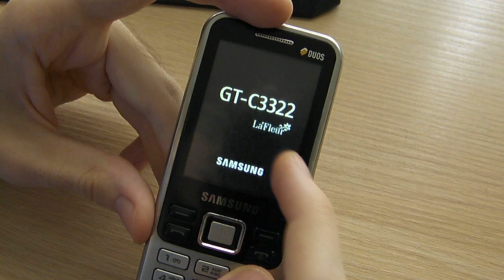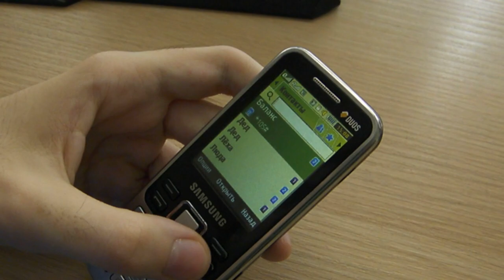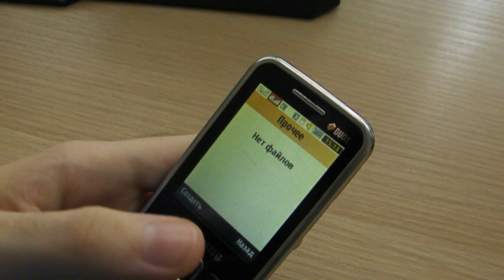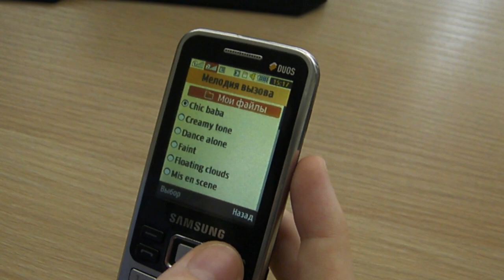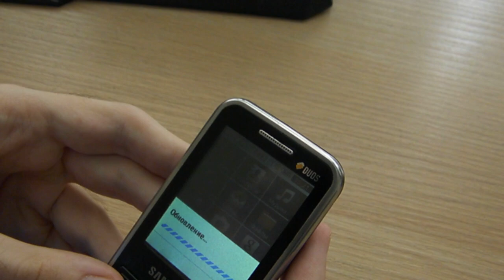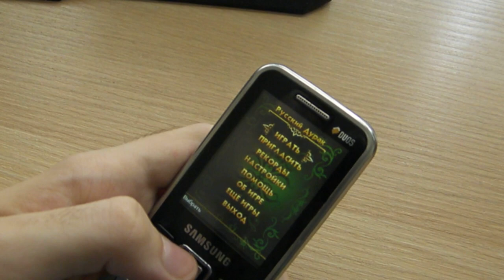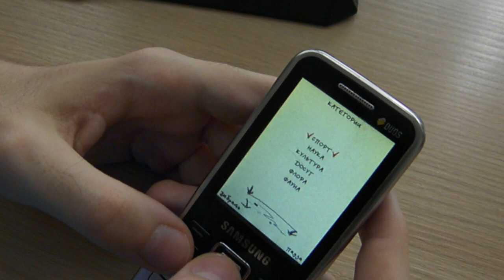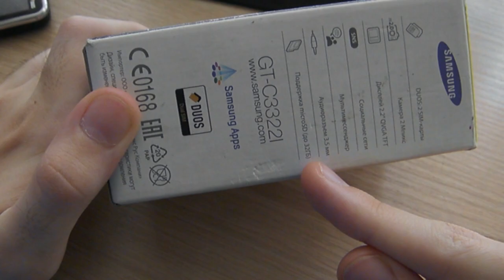SAMSUNG GT-C3322 - 10 лет спустя, самый подробный обзор